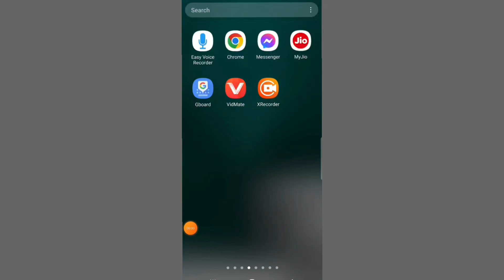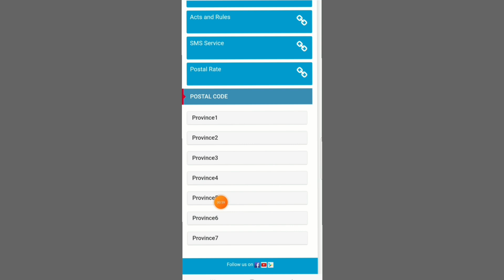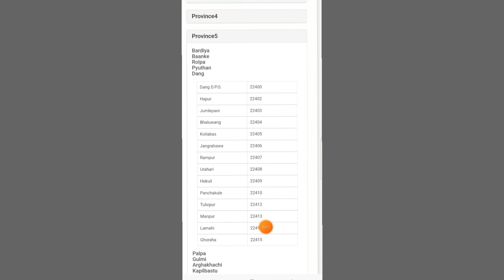How to find zip Code in nepal || How to find Postal code in nepal || Postal Code of Nepal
Queries solved
1.how to find postcode in iphone
2.how to find postcode on visa cord
3.how to find postcode in shopee
4.how to find postcode of my area
5.how to find postcode in playstore
Technical nepal